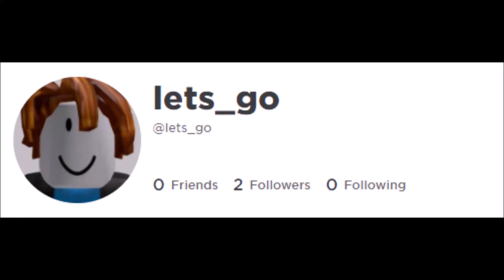balls in your jaws meme but the lyrics are roblox usernames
I think I got the lyrics right?